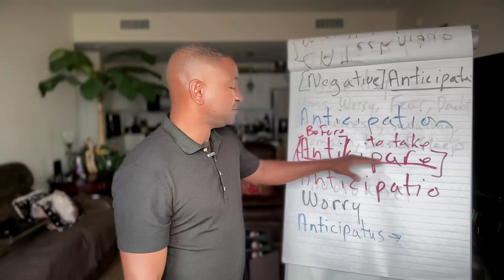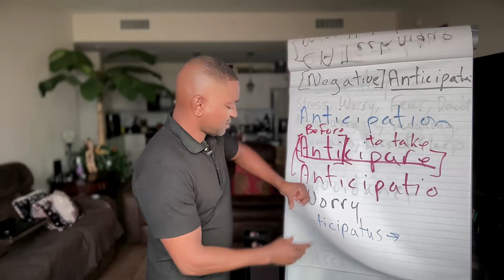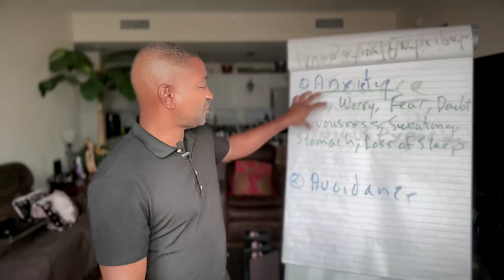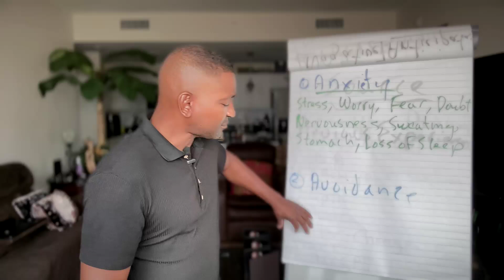How Negative Anticipation Affects Your Speech | Best Stuttering Treatment | Michael Williams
In this video, Michael Williams delves into the impact of negative anticipation on stuttering and overall speech. Discover how worrying about your speech can exacerbate stuttering and learn effective strategies to overcome these challenges. Michael provides insights into how managing your anxiety and addressing negative thoughts can lead to smoother, more confident communication.

Explore how the Pro90d Smooth Speech System can assist you on this journey:
PRO90D SMOOTH SPEECH PROGRAMS: